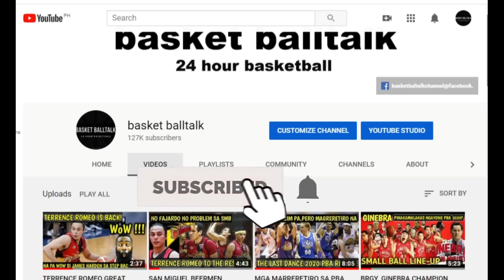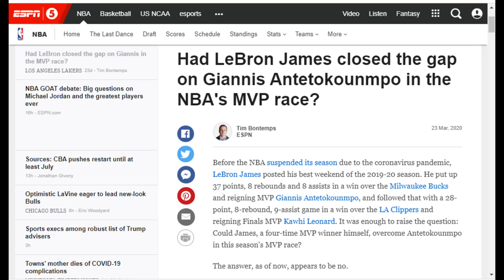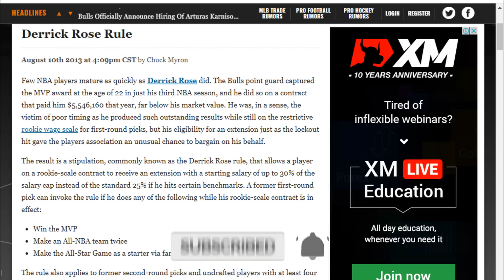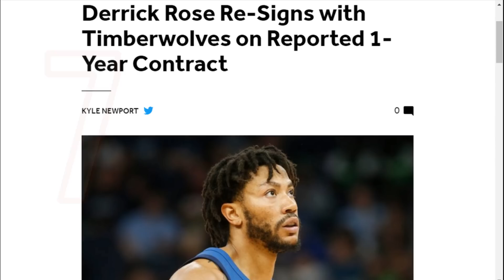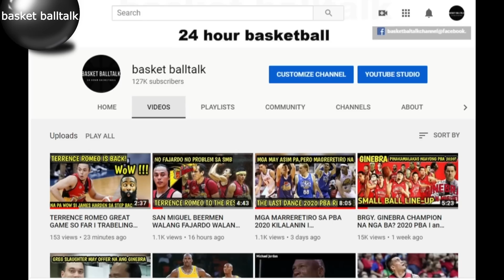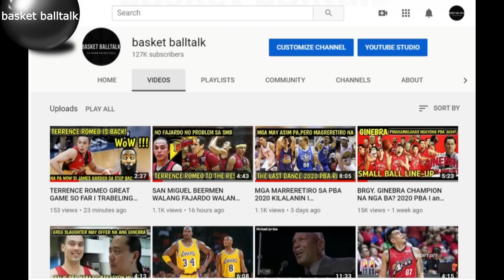DERRICK ROSE 10 BAGAY NA HINDI MO PA ALAM SA KANYA I MGA BAGAY NA HINDI MO ALAM KAY DROSE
guyz pls. dont skip the adds salamat
 PARAAN NG PAGSALI SA PAPREMYO
3. I LIKE AT I SHARE ang video AT MAG COMMENT SA IBABA (kahit sa FB ishare) TAPOS NA KASALI KANA
NOTE: Kapag nabunot ang Pangalan mo kami na ang magpapadala sa Address mo ng LIBRE at kapag nasa ibang bansa ka sa kakilala mo ditu sa pilipinas ipapadala ang premyo at kahit dati ka nang subscriber ay kasali kaparin,lahat ng nabangit na premyo ay sabay na ipamimigay
IBIBIGAY PO ANG PREMYO KAPAG NATAPOS NA ANG LOCKDOWN SA ATING BANSA,salamat po sa pangunawa at mag ingat po kayo
SALI NAPO KAYO SALAMAT PO.

DISCLAMER: All the information are source from Google,Wikipedia,Facebook and Youtube. This channel don't sure that all the information are 100% true and correct.The video is for entertainment and educational purposes only. Ang basket balltalk po ay maaring magkamali,tumatangap po kami ng puna,suhestion at opinyon salamat po.

    comments

mga bagay na patungkol kay derrick rose
derrick rose story
derrick rose 10 BAGAY NA HINDI MO ALAM SA KANYA
10 THINGS YOU DID NOT KNOW ABOUT derrick rose
10 bagay kay derrick rose
10 things about derrick rose
mga bagay na hindi mo alam kay derrick rose
bagay na tungkol kay derrick rose
derrick rose basket balltalk
10 bagay na importante kay derrick rose
mga bagay na dapat mong malaman kay derrick rose
derrick rose hindi ko na alam bahala kana eh pagod nako mag hanap ka sa iba